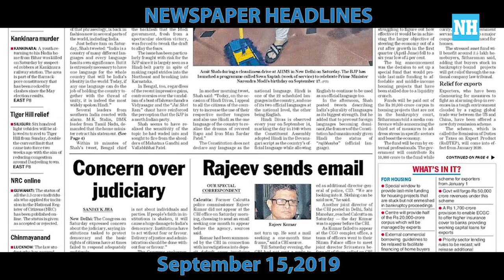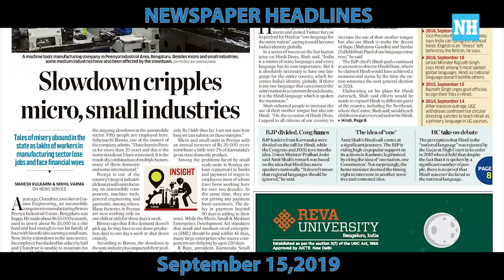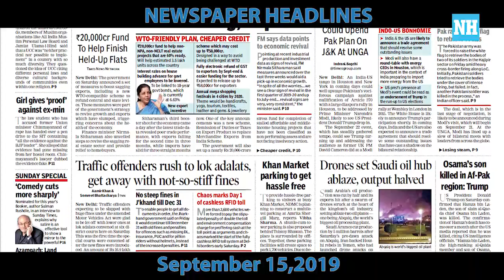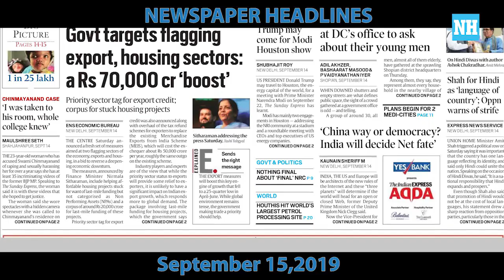FRONT PAGES THIS MORNING SEPTEMBER 15, 2019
FRONT  PAGES  THIS MORNING